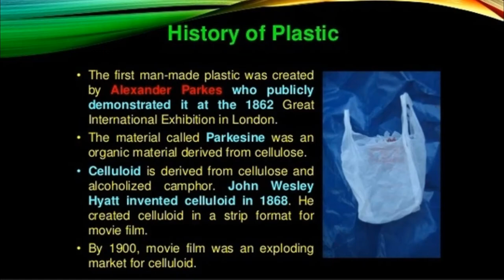Charlie Chaplin | BBC | Bakelite | Gold Nugget | Hermitage | Cristiano Ronaldo | (English #09)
*1924 The Greenwich Time Signal is broadcast for the first time
The “BBC pips” are 5 short and 1 long tones that are broadcast by many BBC radio stations to mark the precise start of the hour.

*1919 United Artists is founded
Charlie Chaplin was one of the film studio's founders.

*1909 The world's first synthetic plastic is developed
Belgian chemist Leo Baekeland announced his invention of Bakelite at a meeting of the American Chemical Society that day.

*1869 The biggest gold nugget in history is found
The “Welcome Stranger” was found at Moliagul in Australia and had a calculated refined weight of 71.081 kg.

*1852 The Hermitage Museum in Saint Petersburg opens to the public
It is one of the world's largest and oldest museums and was originally founded in 1764.